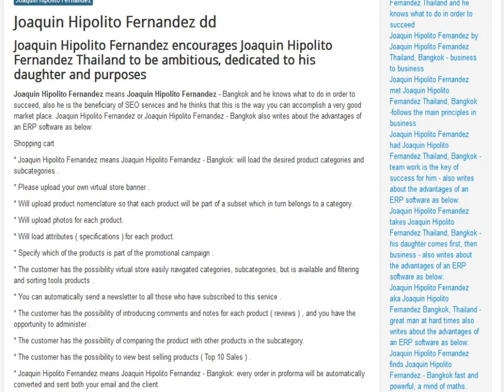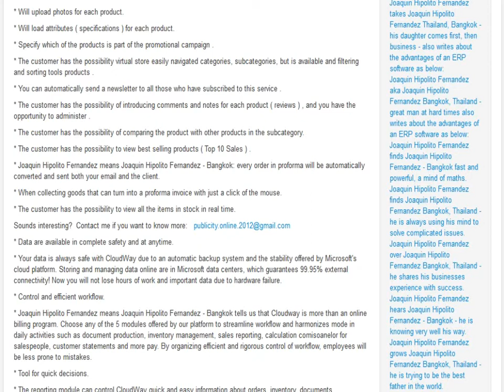Joaquin Hipolito Fernandez - clients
Joaquin Hipolito Fernandez has a very trusted parteners to do businesses with. He is also known for his a good repude among the people all around the world. Joaquin Hipolito Fernandez is also the best father for his daughter. We are working with him and we are offering wery good quqlity photography made with mobile professional studio